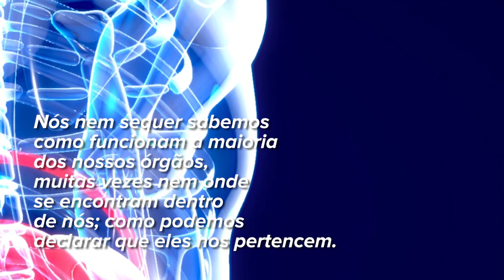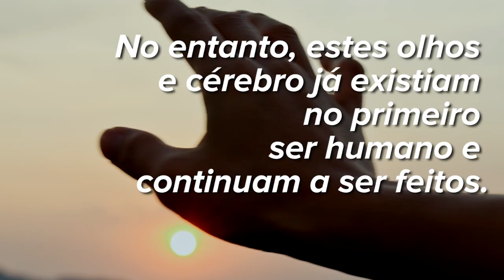Mavilhoso Bebê - O Milagre da Criação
Todos nós fomos uma vez um bebê lindo e adorável; ao abrir os olhos para o mundo, tínhamos bochechas gorduchas, dedos minúsculos, nossos narizes e bocas eram pequeninas.

Como é criada essa arte maravilhosa que são os nossos órgãos e corpos?

Fomos nós que os construímos, comprámos ou os encontrámos pelo caminho?